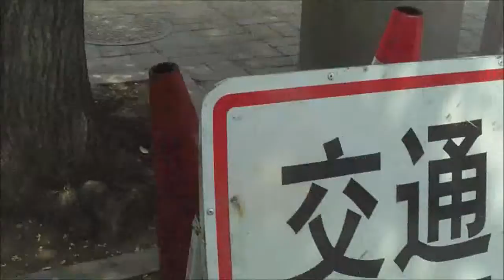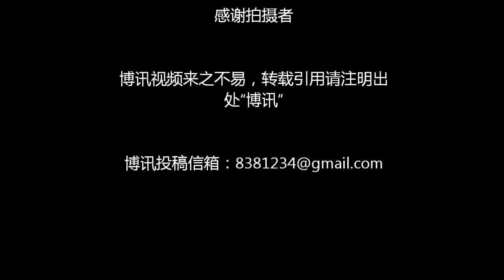三办（三骗）胡同、北京南站、访民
今天早上快讯报道，数千访民拒绝到三办新址，在老二办前聚集，抗议欺骗他们到久敬庄。北京警方闻风而动，调动大批警察。原二办马路二旁都停满了警察车和临时征调20余辆公交车，这20多辆公交车窗前都贴有编成序号。

警察在南站见疑似访民就往警车上装，视频中有义工碰巧见2警察把一个做在路边老女访民往车上抓。椐今天早9点就送到久敬庄访民说，已经送30多车访民到达久敬庄。约1500访民。后续车队源源不断往久敬庄送。
今天北京警方似乎知道今天访民要去三骗胡同，做好充分准备，包括大公交车编好序号，利于统一指挥调动。训练有素的警察，在三骗门口大显身手，一批批访民不知道用什么办法骗的，很快就装满访民一车，迅速开走。下一辆又补上来，如流水般流畅。2个小时就能迅速把数千访民疏散到20里以外的久敬庄。以下照片的时间是中午11点半。警察和公交司机开始在车上吃午饭（盒饭）。看样子，警察下午也不撤。

上海访民孙洪琴、张雄明、项文宴、王美莉等20多上海访民没有去三骗胡同，他们都是昨天刚从救济站被释放出来的，他们还要在北京继续做事情。他们在南站等还有100多上海访民汇合。

今天各地截访的也奉命配合北京警方作业。河南访民李玉凤等人向义工指认，截访人员和他们的暴行